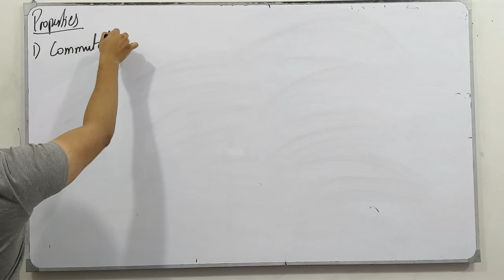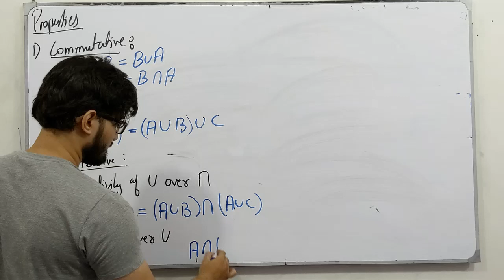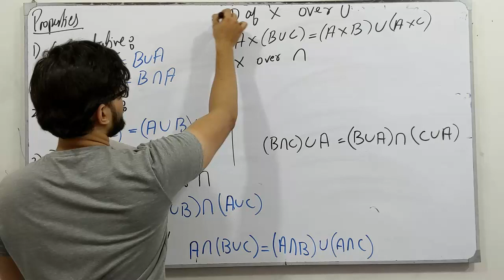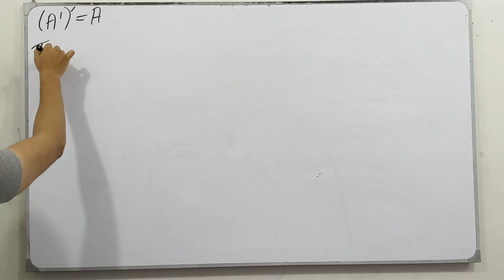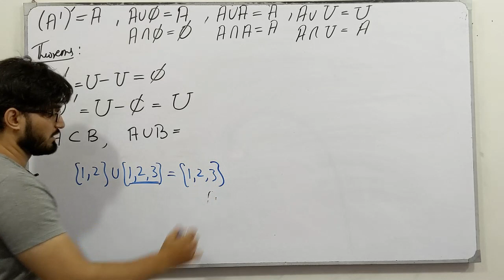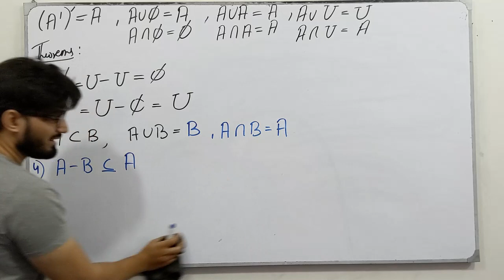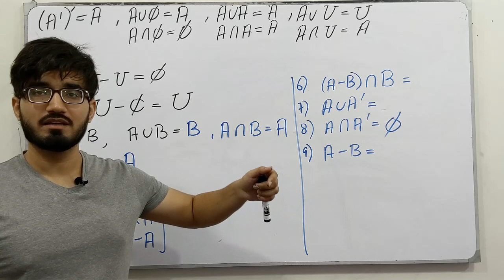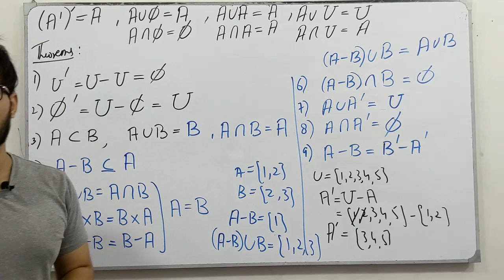ECAT Preparation || Lecture 50 || Sets || Chapter # 1 || Class 11 || Saad Latif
In this video, I will be discussing the topics of chapter # 1, Sets. I will discuss the definition, the concept of each topic followed by examples and tricks which are very helpful for the ECAT Preparation.